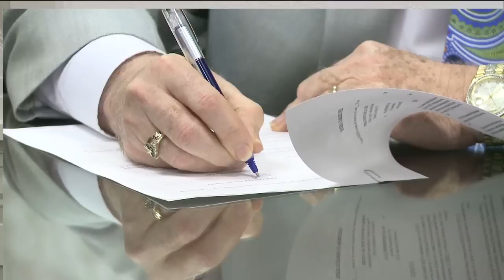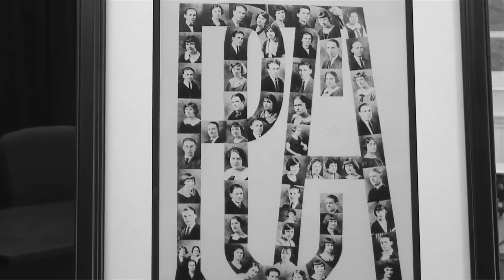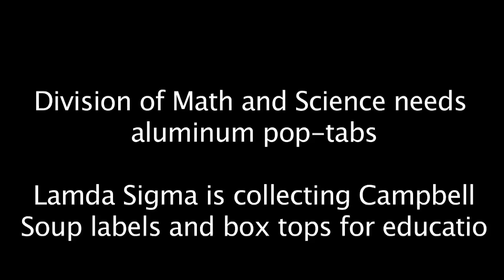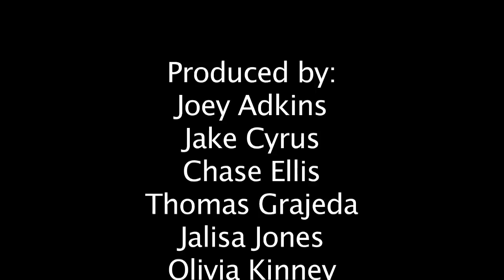Bear TV - March 2013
The inaugural episode of the new student news show from the University of Pikeville.